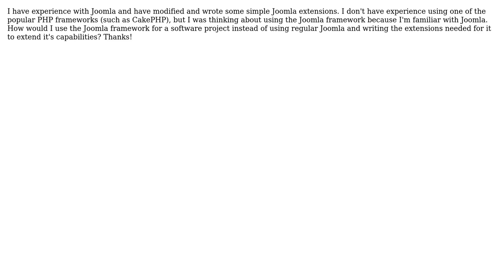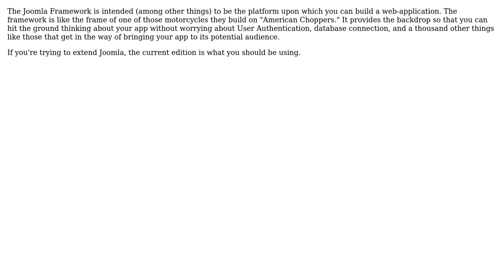How would I use the Joomla Framework vs. creating Joomla extensions? (2 Solutions!!)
How would I use the Joomla Framework vs. creating Joomla extensions?

With thanks & praise to God, and with thanks to the many people who have made this project possible! | Content (except music & images) licensed under CC BY-SA | Music | Images & others | With thanks to user ranwilli user Elin user Edward and the Stack Exchange Network Trademarks are property of their respective owners. You are responsible for your own actions.